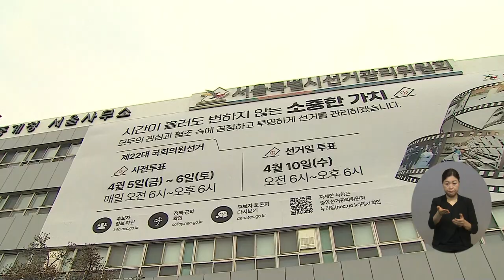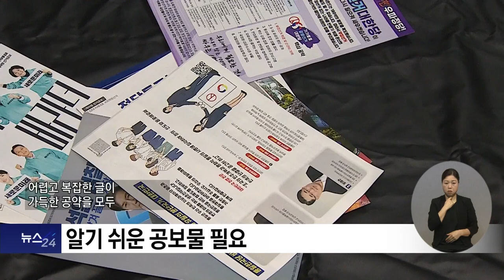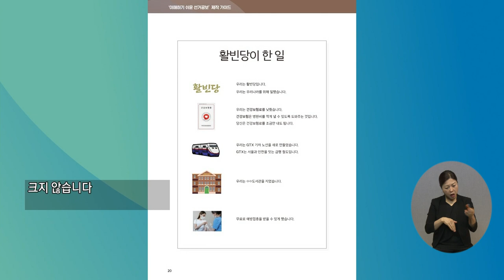복지TV뉴스24_'발달장애인 참정권 침해', 대책마련 요구의 목소리(2024.04.03)